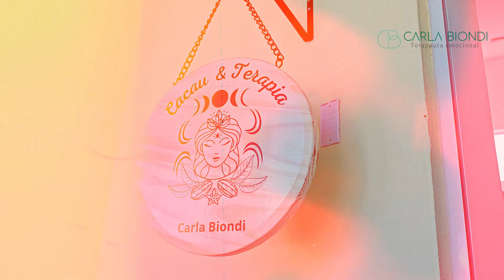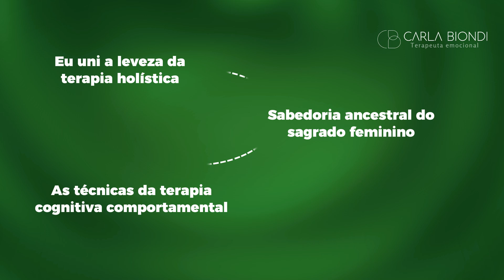Como funciona minha terapia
Você não precisa viver refém da ansiedade.
Conquiste a tranquilidade em meio ao caos. Reconstrua sua autoestima e reconecte-se com sua essência.

CARLA BIONDI
Terapeuta Holistica, emocional, TCC ( terapia do esquemas, cura da criança interior), guardiã do cacau, do sagrado feminino e especialista em fome emocional.

Minha jornada de autoconhecimento me levou a encontrar nas terapias holísticas e integrativas um caminho de curar das feridas emocionais e reconectar-me com minha essência. Hoje, no Espaço Terapêutico Caminho das Deusas, em Vargem Grande Paulista, recebo mulheres que buscam aliviar a ansiedade, melhorar sua expressão para lidar melhor com conflitos emocionais e a elevar o amor-próprio. Com uma abordagem empática e técnicas que mesclam a terapia Holística, integrativa, psicologia positiva, terapia cognitiva comportamental e saberes ancestrais, guio minhas clientes em uma jornada de autoconhecimento e renovação, e para pontencializar a cura emocional o CACAU SAGRADO.

Estou aqui para ajudá-la a alcançar uma vida plena e significativa. Juntas, vamos desvendar seu potencial interior e acender a chama da sua autenticidade.